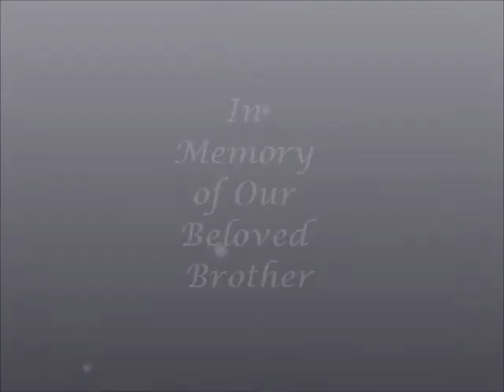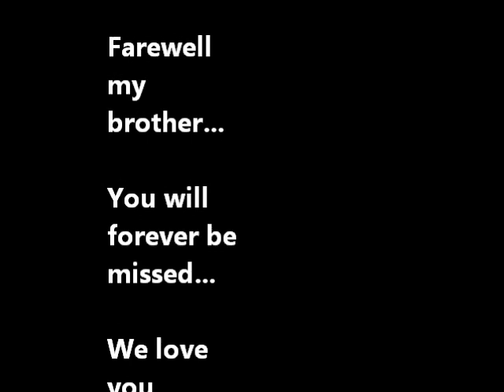Rhen in Kuwait